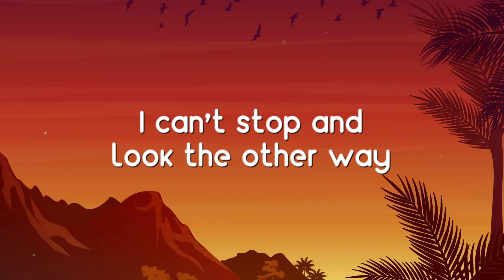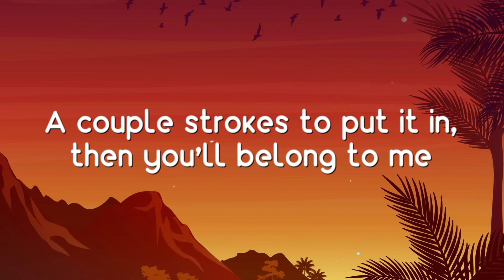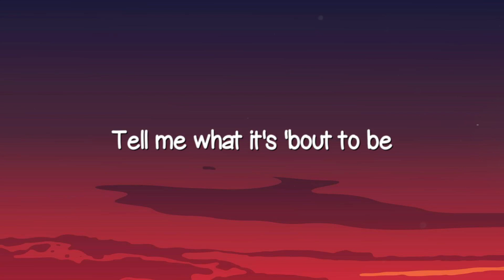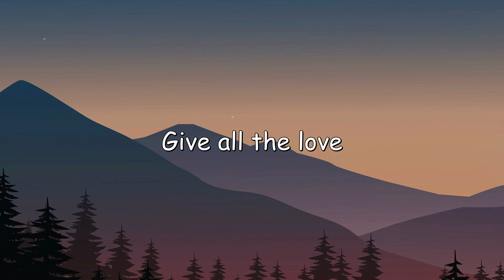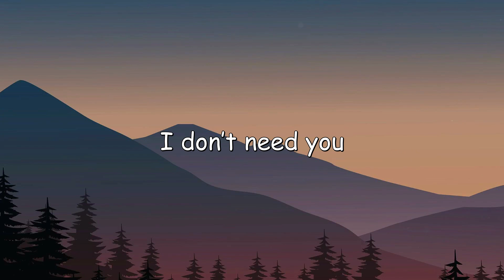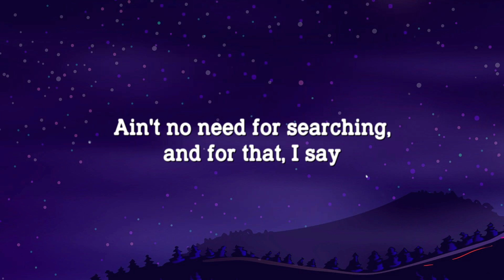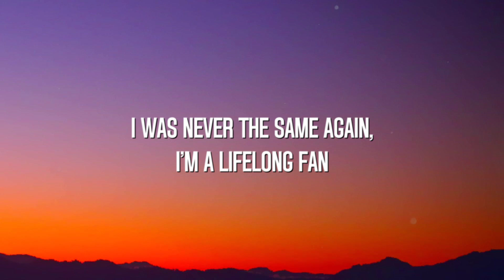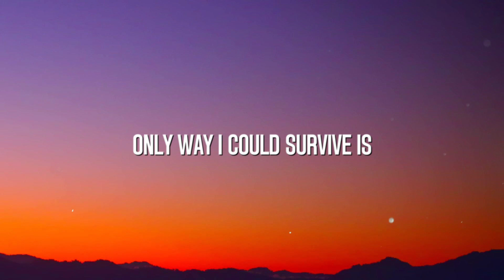You Right - Doja Cat, The Weeknd ^Visualized Lyrics^ 🪳